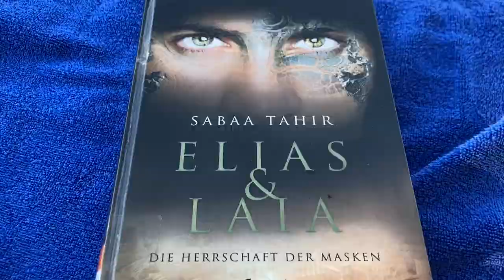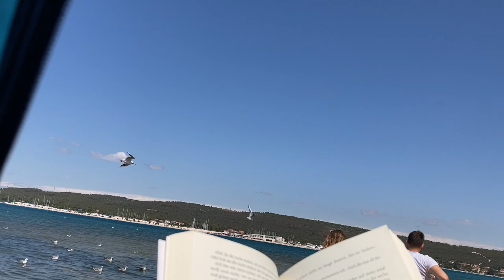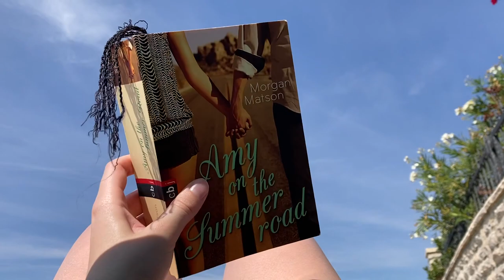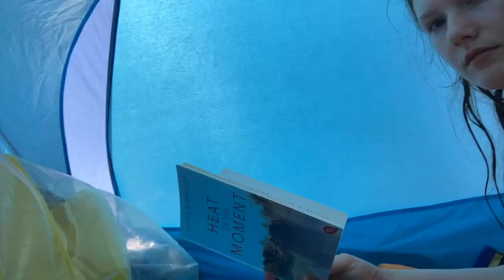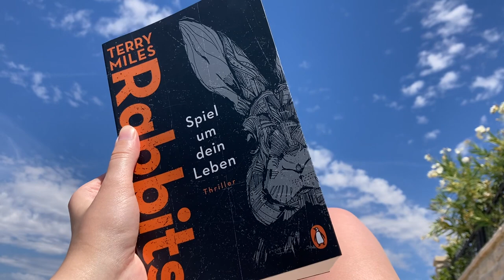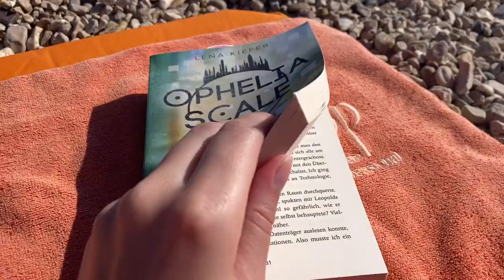URLAUBS-LESEVLOG 🏝 | Welche Bücher habe ich in Kroatien gelesen? | dezemberchaos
Ich war 10 Tage im Urlaub in Kroatien und dachte mir, dass so ein kleiner Urlaubs-/Lese-Vlog ganz cool wäre. Ich hoffe sehr, dass euch das Video gefällt und dass ich euch ein wenig Urlaubsfeeling vermitteln konnte. ☺️
Ward ihr dieses Jahr schon im Urlaub? Fahrt ihr noch? Wenn ja, wohin?

Erwähnte Bücher:
PAN (Band 3) - Sandra Regnier
Heat of the Moment - Lauren Barnholdt
Ophelia Scale (Band 2) - Lena Kiefer
People we meet on Vacation - Emily Henry
Rabbits - Terry Miles
Amy on the Summerroad - Morgan Matson
Elias & Laia (Band 1) - Sabaa Tahir

Time Stamps:
00:00 Intro
00:40 Urlaubsbücher
06:16 Eindrücke
08:06 Leseupdate
17:18 Eindrücke
21:24 Wrap-Up